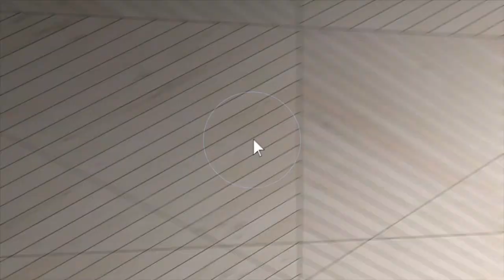2423 S Duffield Rd Branded